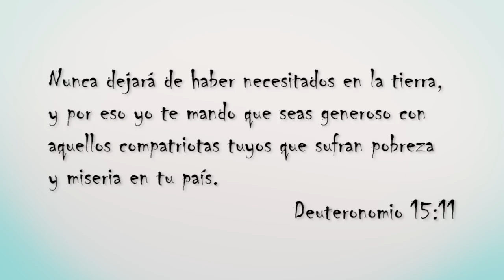El hijo del hombre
Accion misionera del grupo JASCI con gente en condicion de calle. Musica de nuestro cd El hijo del hombre.